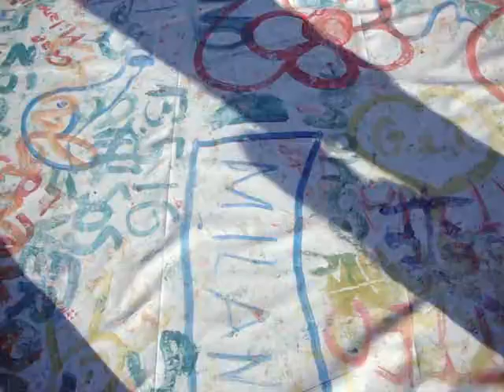Milan Cathedral November 2015